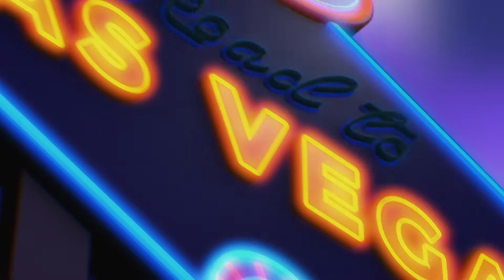Interviu cu Ionut Mihart, de la cea de-a 11-a editie a showului "Road to Las Vegas"